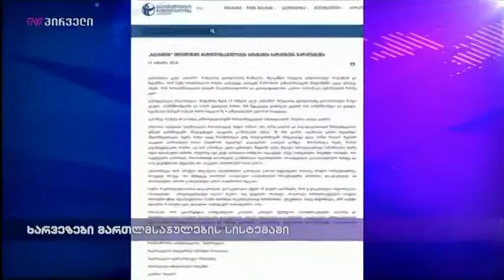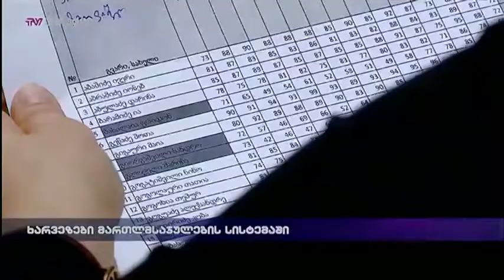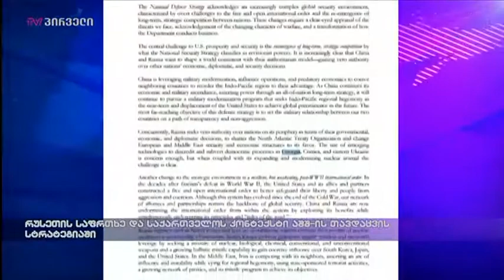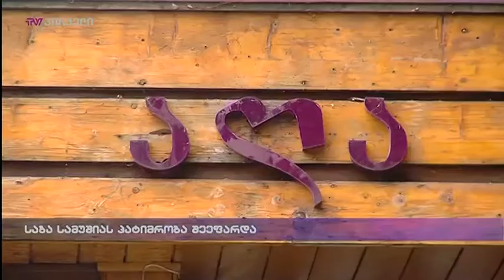საინფორმაციო გამოშვება news (20.01.2018)